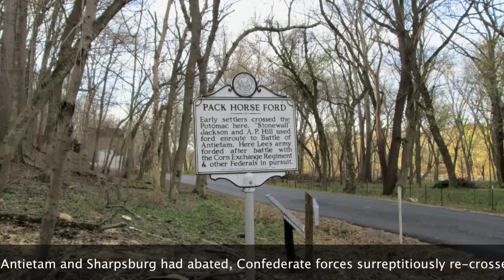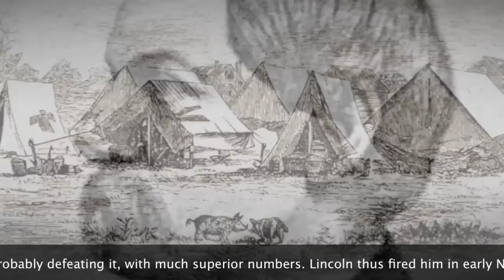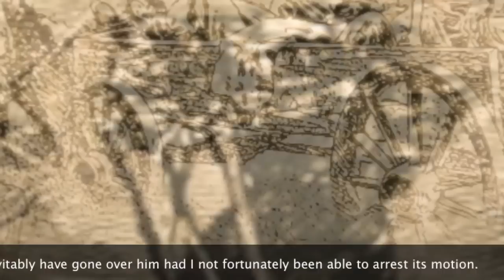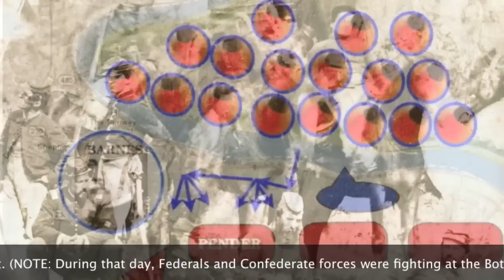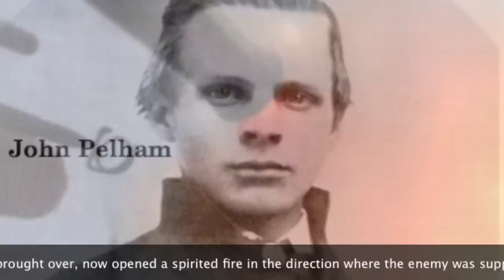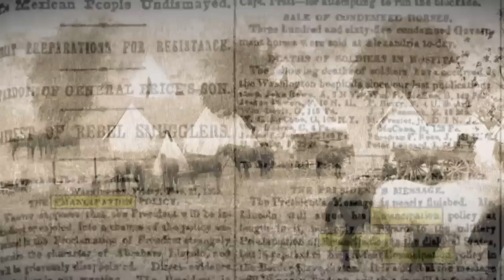Civil War in Jefferson & Berkeley Counties, Sept. 18-22,1862 by Jim Surkamp (captioned)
copyright Jim Surkamp

VIDEO: Transcript- Jefferson & Berkeley Counties - September 18-September 22, 1862

Thursday, September 18, 1862 -- Sharpsburg, MD: An uneasy pause after the War Storm
Weather: warm in the day, a heavy thunder storm in the evening. -- (Hotchkiss, p. 83)

A day after the dreadful Battle of Antietam and Sharpsburg had abated, Confederate forces surreptitiously re-crossed the Potomac River into Virginia at different points, most crossing at Boteler's Ford below Shepherdstown. Gen. Robert E. Lee sent Gen. Stuart's cavalry upriver on the Virginia side to opposite from Williamsport to re-cross back into Maryland, and then vex the Federals and divert their attention and resources away from the main retreating Confederate Army at Shepherdstown. That done, Stuart's men, like all of Lee's army, re-crossed into Virginia, found their way to fields and farms in Jefferson and Berkeley Counties along the Opequon Creek to rest, protected by pickets along the river provided by Stuart's cavalry.

This series of short videos, first, describes the perilous time for Stuart and his men at a seldom used river crossing, then focuses on the relief and anything-but-military pleasures of Stuart's men on "R&R" at Stephen Dandridge's well-stocked farm at The Bower. The military actions that punctuated and interrupted their fun-makings are chronicled in greater detail elsewhere at civilwarscholars.com

During this respite at the Bower, Lee's army increased in size, adding more than 20,000 new, straggling and/or returning men. They rested well, because, even while they busied themselves destroying the Winchester-Potomac Railroad from Harper's Ferry to Winchester and portions of the Baltimore & Ohio west of Harper's Ferry, Federal commander Gen. George McClellan was fending off entreaties from President Lincoln and Gen. Halleck to pursue Lee, conceding the need to secure Harper's Ferry, and ordering the occasional, limited reconnaissance operations but all the while complaining he needed more men, more shoes, more clothes and more horses.

Gen. McClellan's historic failure is his not using these forty days to pursue Lee's weakened army and probably defeating it, with much superior numbers. Lincoln thus fired him in early November. Those days in that unforgettable fall of 1862 blessed weary, bodacious Confederate cavalrymen with an infinitely good time at The Bower.

Made possible with the generous support of American Public University System.

Content and technical administration by Jim Surkamp.

The views and conjecture and information presented throughout CivilWarScholars.com are meant to inform, interest, as well as stimulate learning and discussion; and uniformly do not represent any view(s) of American Public University.  APUS, offering quality, affordable education, has been ranked by U.S. News and World Report among the top ten per cent of online universities. Go to civilwarscholars.com for 700K of footnoted content and 12K images to accompany these videos made possible with the support of American Public University System more Go to civilwarscholars.com for 700K of footnoted content and 12K images to accompany these videos made possible with the support of American Public University System more